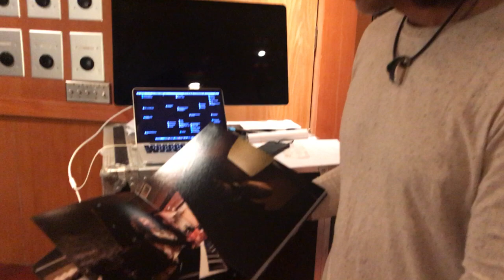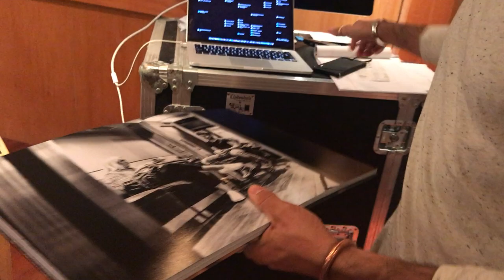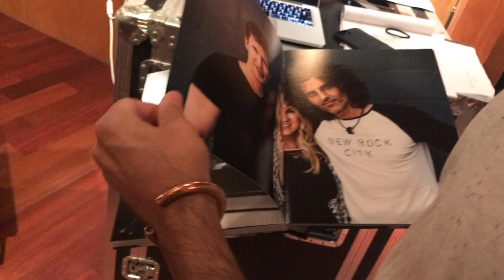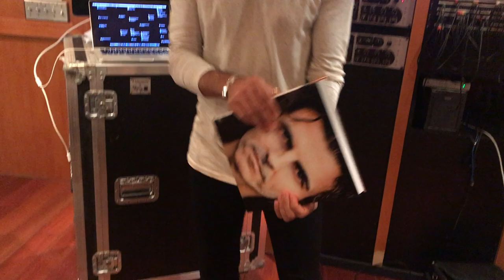RAW Reaction: his REACTION to the PHOTOS is PRICELESS!!!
I delivered a photo book to one of the subjects of my personal project.  It's all about the reaction you get when you deliver something physical.  It's one thing to look at images on a screen, it's another to hold something in your hands and observe physical prints.

The book was made at AdoramaPIX, the size is 12x9, luster paper and NO COLOR CORRECTIONS were done on their side.

This was shot with the iphone, nothing special.